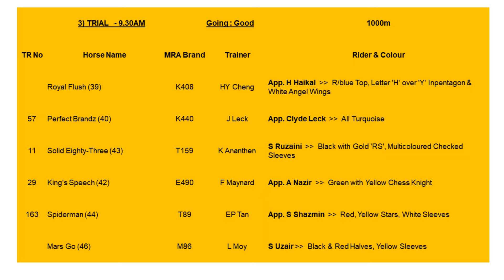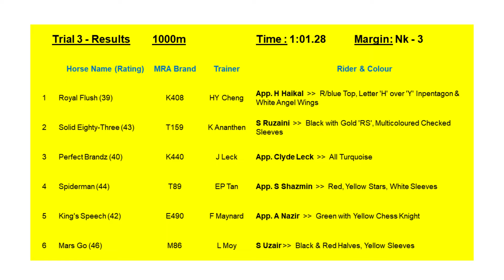06 AUG 2024 BARRIER TRIAL 3